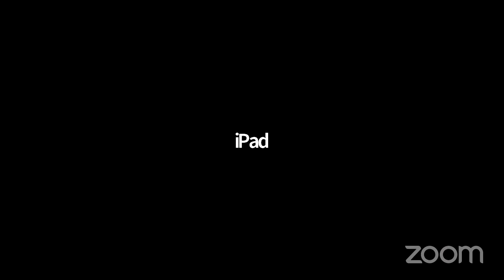Paix, ordre et bonne gouvernance au Mali : perspectives transatlantiques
Dans un monde d’interdépendance et de frontières ouvertes, l’instabilité purement « régionale » n’existe plus.

Le Sahel, en particulier, est aujourd’hui en proie à une crise sécuritaire, sociale et humanitaire dont la détérioration est l’une des plus rapides au monde. Près de 13,4 millions d’individus dans la région se trouvent d’ores et déjà en besoin d’assistance humanitaire. D’ici 2030, 9 personnes sur 10 en situation d’extrême pauvreté dans le monde vivront en Afrique subsaharienne selon les dernières projections de la Banque mondiale. Il est nécessaire et urgent d’agir.

Ce panel, organisé conjointement par CDAI, l'Ambassade de France au Canada et la Délégation de l'UE au Canada, fait le point sur la situation actuelle au Mali et dans sa région en termes politiques et opérationnels et propose des pistes sur les lignes directrices d’un engagement transatlantique futur qui serait à la fois positif et efficace pour la population malienne.